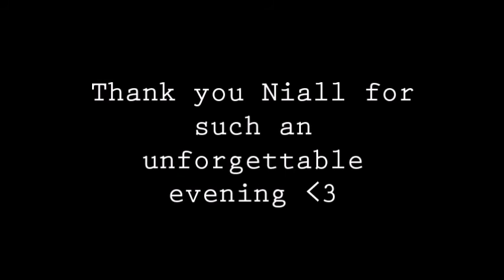Flicker World Tour Bournemouth | SimplyRay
Hello lovely people of the internet!!
I hope you enjoyed watching this vlog!! it was so amazing to see 1/4 of the boys on tour it was such an amazing, special night and I cant wait to vlog my experience when I go to see Harry at the O2!!